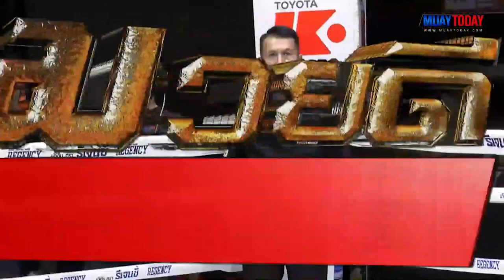มวยทูเดย์ ไฮไลต์ l สิงห์สยาม VS เพชรทอง- มวยดีวิถีไทย ศึกจิตรเมืองนนท์ 15 ตุลาคม 2566